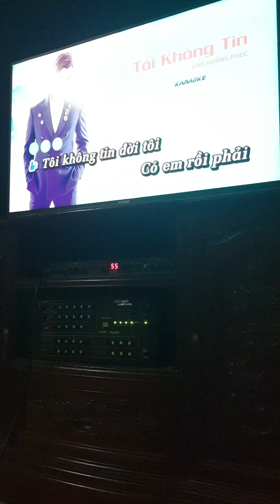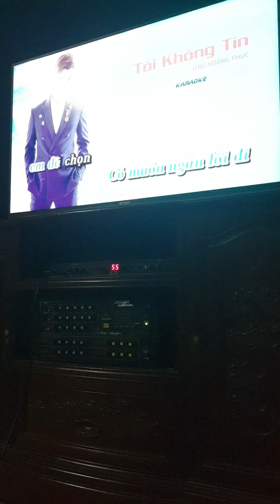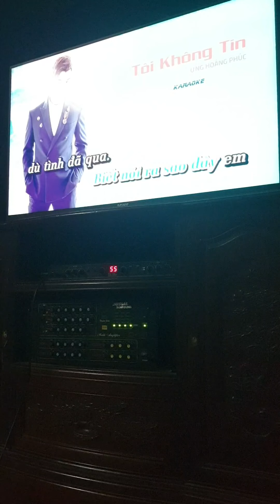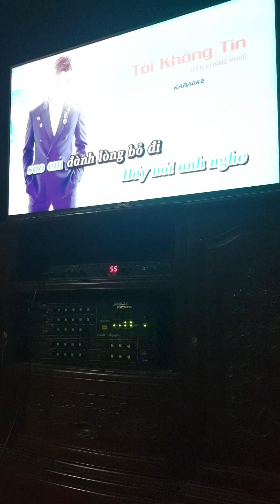tôi không tin - ưng hoàng phúc - tui hát